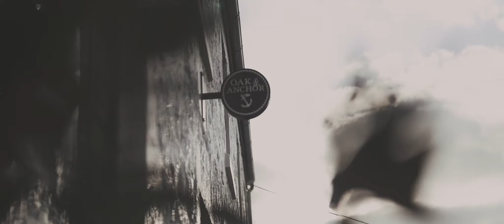Sarah + Alistair | Wedding | Oak & Anchor, Port Fairy, Victoria